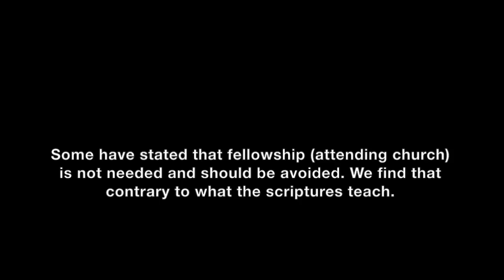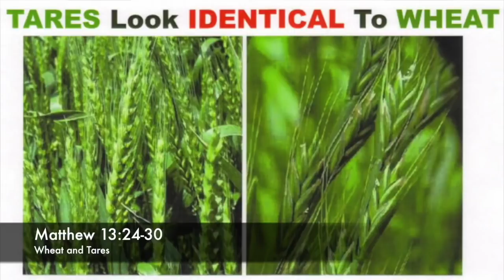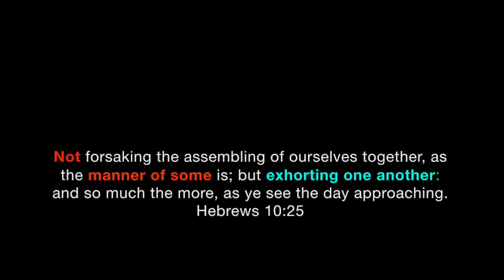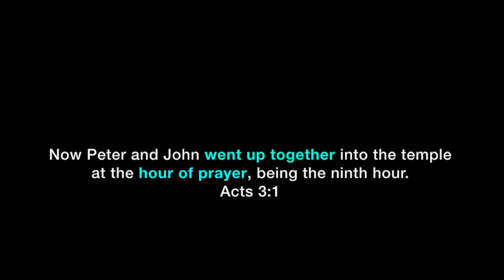Can I be a Lone Ranger Christian? or is there a necessity for Fellowship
"But exhort one another daily, while it is called To day; lest any of you be hardened through the deceitfulness of sin." -Hebrews 3:13

" I was glad when they said unto me, Let us go into the house of the LORD." - Psalm 122:1

We are to choose wisely when gathering at a fellowship. There are foundational beliefs that should not be compromised. Acts 2:38 should not be compromised. The fellowship should believe in the Gospel, preach repentance and practice baptism in the Name of Jesus Christ. They should believe that God still baptizes his people with the Holy Ghost and the gifts to the Church are still active.

Are there instances where we will disagree with what is being taught behind the pulpit? Yes. But the foundational beliefs should not be compromised as stated above.

There may be an instances where a woman is asked to preach or teach as a guest speaker or "special" speaker, in those instances we should remove ourselves from that particular service and go back to the fellowship when the teacher/preacher the man, is the speaker. You can also bring to the attention of the leaders of where the scriptures speak on the standards in the church concerning woman preachers/teachers. You have done your part in bringing the Word of God to them. At that point you are free from any guilt by warning them. They are then in God's process of correction at that point. You may still fellowship there but understanding the guidelines stated above.

There may be particular issues that may spark concern but are not necessarily grounds for breaking fellowship. That should be gauged accordingly through prayer and understanding rightly the Word of God. We are all in the process of learning and growing in the Grace and the knowledge of Jesus Christ so we should err on the side of Grace and Love.

It is love to:
reprove, rebuke, exhort with all longsuffering and doctrine. 2 Timothy 4:2